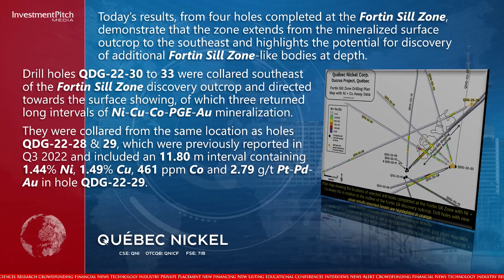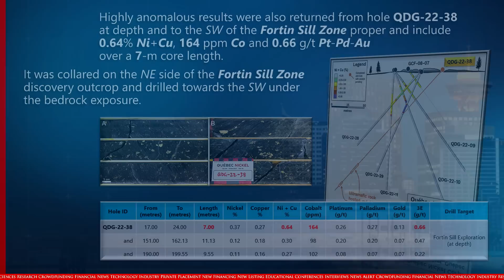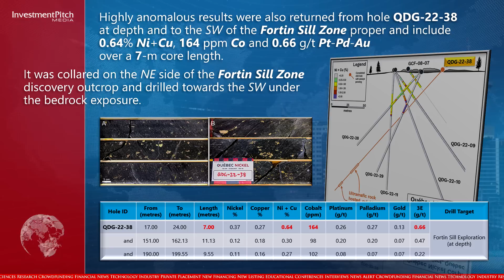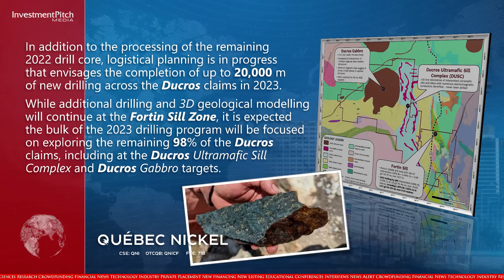Quebec Nickel has reported additional assay results from drilling at its Ducros project in Quebec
221215 Quebec Nickel Corp. (CSE:QNI) (OTCQB:QNICF) (FSE:7IB), a mineral exploration company focused on acquiring, exploring and developing nickel projects in Quebec, has reported additional assay results from drilling at its Ducros project in Quebec.

The company has a 100% interest in the Ducros Property, which covers 15,147 hectares within the eastern portion of the mineral-rich Abitibi Greenstone Belt, 80 kilometres northeast of Val-d’Or, Quebec.

The company’s inaugural 2022 drilling program at the Ducros project has been successfully completed with a multitude of geophysical and geological targets drill tested across the property this year.

Just over 21,000 metres were drilled in 91 holes utilizing up to three drills.

To date, approximately 50% of the assay results from submitted and yet to be submitted core samples have been received.

It is expected all remaining core samples will be delivered to the assay lab before the end of December.

Today’s results, from four holes completed at the Fortin Sill Zone, demonstrate that the zone extends from the mineralized surface outcrop to the southeast and highlights the potential for discovery of additional Fortin Sill Zone-like bodies at depth.

Drill holes QDG-22-30 to 33 were collared southeast of the Fortin Sill Zone discovery outcrop and directed towards the surface showing, of which three returned long intervals of Ni-Cu-Co-PGE-Au mineralization.

They were collared from the same location as holes QDG-22-28 & 29, which were previously reported in Q3 2022 and included an 11.80 metre interval containing 1.44% Ni, 1.49% Cu, 461 ppm Co and 2.79 g/t Pt-Pd-Au in hole QDG-22-29.

This table shows the highlights of the holes reported today.

Hole QDG-22-30 cored through a 33.00-metre-long interval averaging 0.35% Ni, 0.35% Cu, 167 ppm Co, and 0.67 g/t Pt-Pd-Au which includes higher-grade subintervals of 0.58% Ni, 0.60% Cu, 230 ppm Co and 1.26 g/t Pt-Pd-Au over 13.77 metres and 1.07% Ni, 1.19% Cu, 364 ppm Co and 2.70 g/t Pt-Pd-Au over 4.77 metres.

Hole QDG-22-31 returned a 14.56 metre interval containing 0.43% Ni, 0.33% Cu, 193 ppm Co and 0.57 g/t Pt-Pd-Au and includes a higher-grade subinterval assaying 0.65% Ni, 0.88% Cu, 243 ppm Co and 0.99 g/t Pt-Pd-Au over 1.74 metres.

Highly anomalous results were also returned from hole QDG-22-38 at depth and to the southwest of the Fortin Sill Zone proper and include 0.64% Ni + Cu, 164 ppm Co and 0.66 g/t Pt-Pd-Au over a seven-metre core length.

It was collared on the northeast side of the Fortin Sill Zone discovery outcrop and drilled towards the southwest under the bedrock exposure.

n addition to the processing of the remaining 2022 drill core, logistical planning is in progress that envisages the completion of up to 20,000 metres of new drilling across the Ducros claims in 2023.

While additional drilling and 3D geological modelling will continue at the Fortin Sill Zone, it is expected the bulk of the 2023 drilling program will be focused on exploring the remaining 98% of the Ducros claims, including at the Ducros Ultramafic Sill Complex and Ducros Gabbro targets.